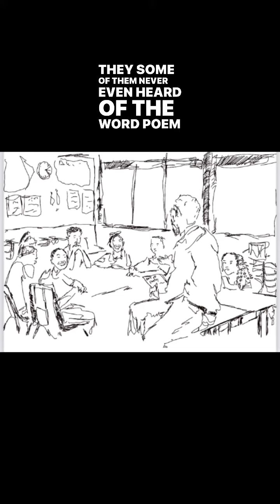April 5, 2023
@theruggedroadtorecovery Re-Entry SHYHEIM with the children  of :

ABDULLAH ACADEMY
Subject : Poetry

ISO360.org